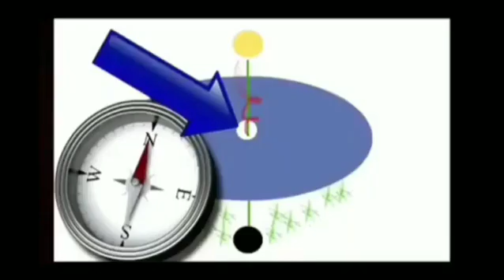The Flat Earth Plane is an Altar by Satan - Blood Over Intent - Holy Grail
QuasiLuminous is Satan, King of Hell, Mark Braun
The Knowledge and Wisdom of the Ages